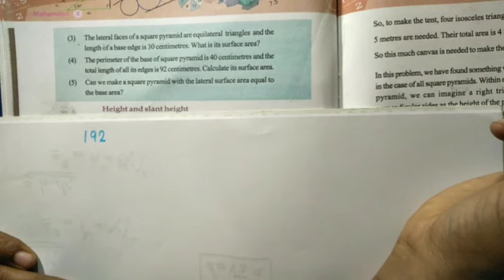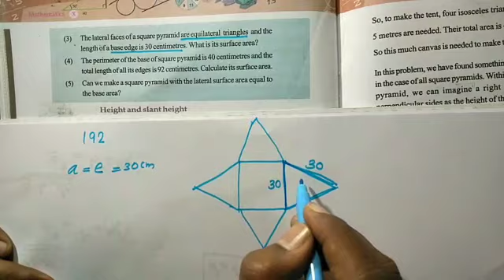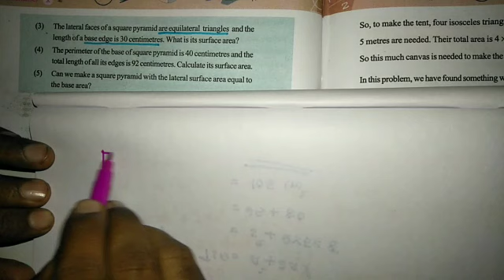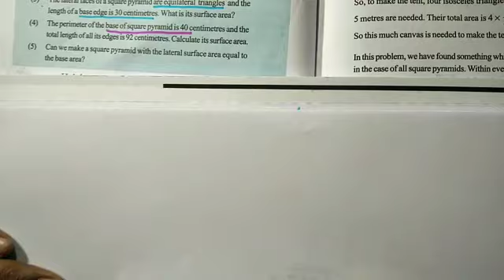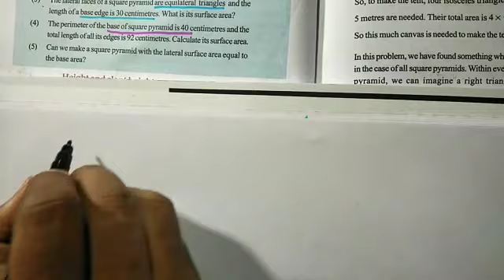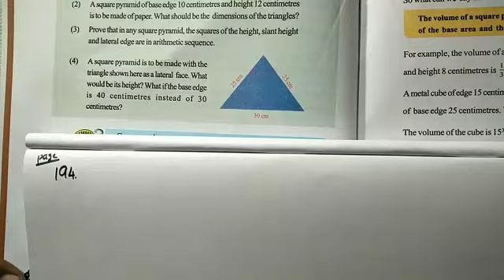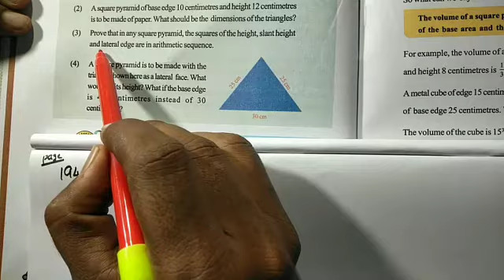solids Part2 ഘന രൂപങ്ങൾ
SSLC maths
Chapter 8
solids